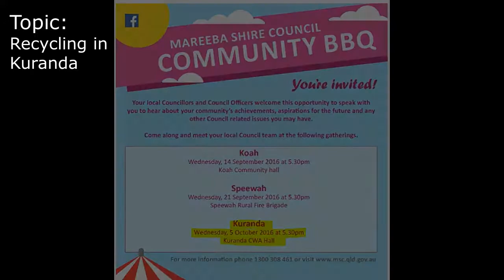Mareeba Shire Council BBQ Kuranda: 5 October 2016 - Recycling in Kuranda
Update on the new recycling program coming soon – tender in progress for kerb-side recycling